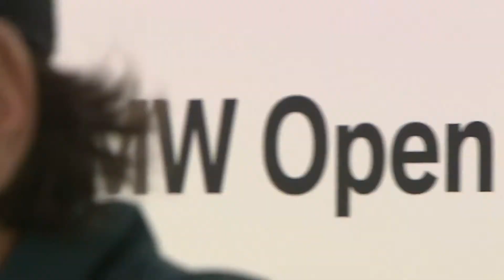Tennisknaller - Ex-Nummer 2 der Welt Tommy Haas kehrt nach München zurück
Tommy Haas wird für den TC Großhesselohe in der Herren 30 Bundesliga spielen. Roland Benedikt, der Präsident des TC Großhesselohe, ist zu Gast in der Sport Arena.